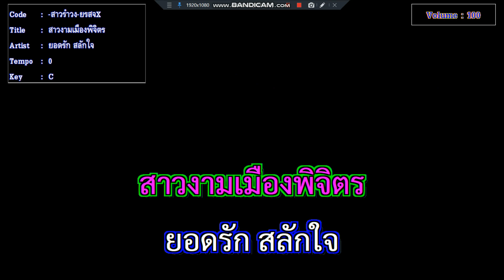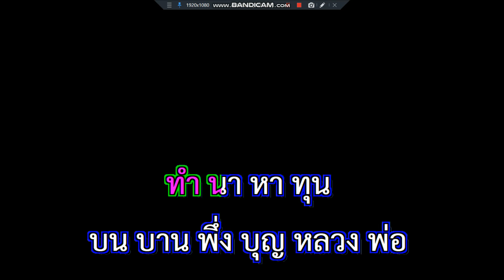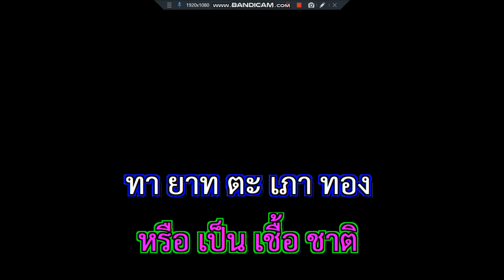สาวงามเมืองพิจิตร ยอดรัก สลักใจ